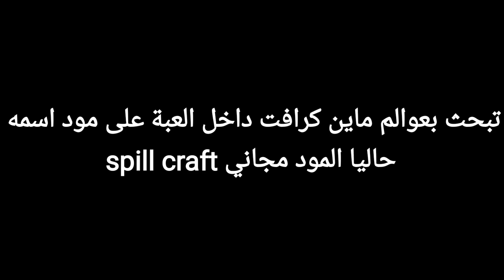مود السحرة في ماين كرافت قتالات خرافية !!؟ عنصر النار 🔥 | spellcraft #1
هلا والله بفيديو جديد اليوم الفيديو عن مود جدا خرافي مود السحرة تصميم شركة ماين كرافت الاصلية اعطوني رأيكم عن المود من 10% في التعليقات

انستجرام : magd_glory_1
فيس بوك : magd glory
ديسكورد : موقف حاليا !!

Mincraft spellcraft | spell in Mincraft
سحر كرافت | مود السحر ماين كرافت
مجد جلوري | magd glory
mincraft mod spellcraft
ماين كرافت مود| سبيل كرافت